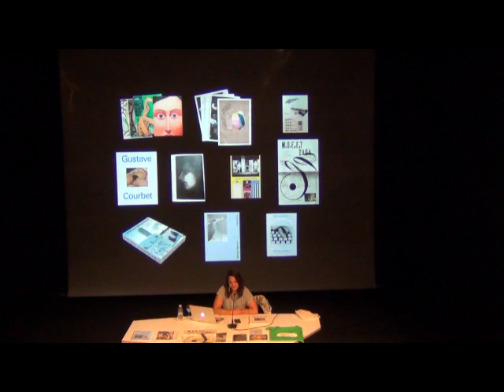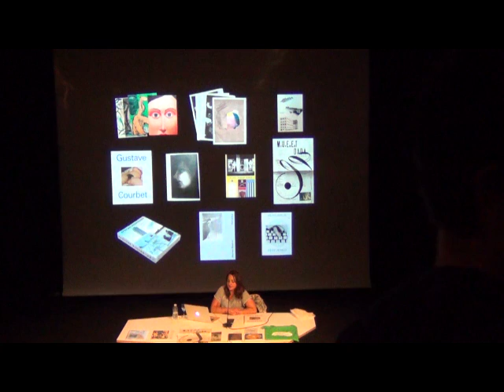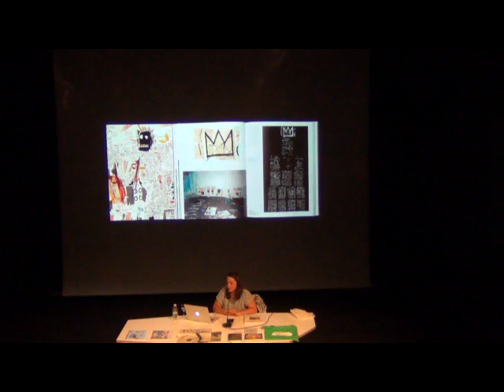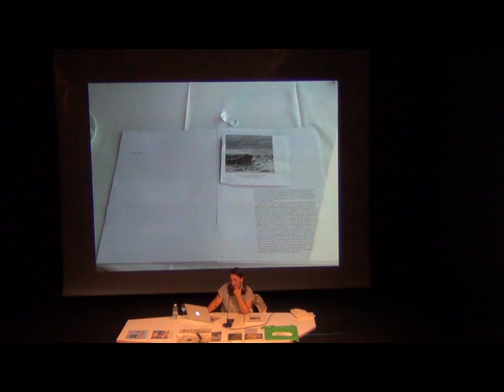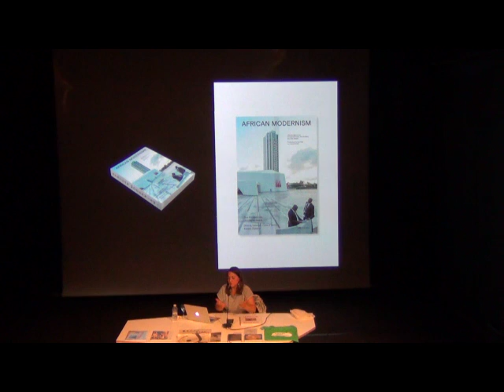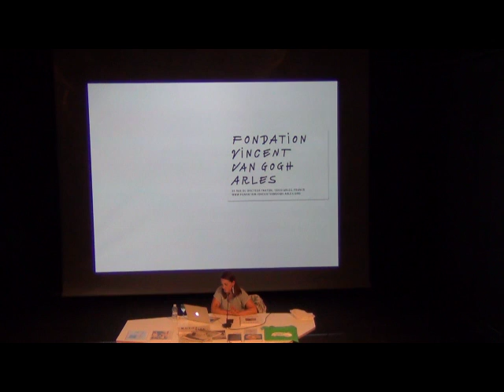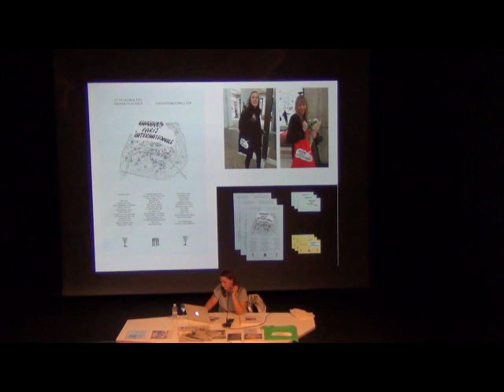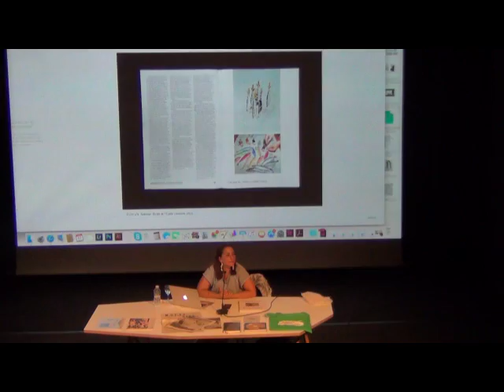Graphisme / Marie Lusa / 17.05.2016